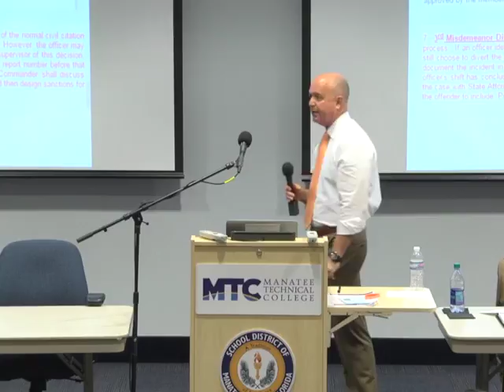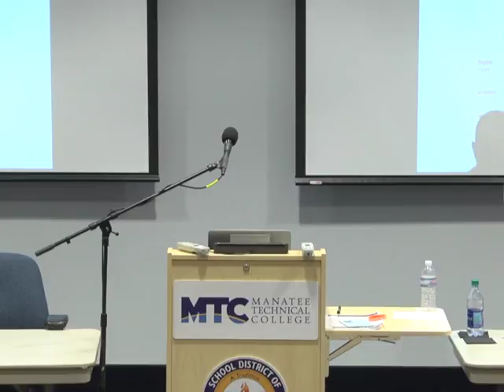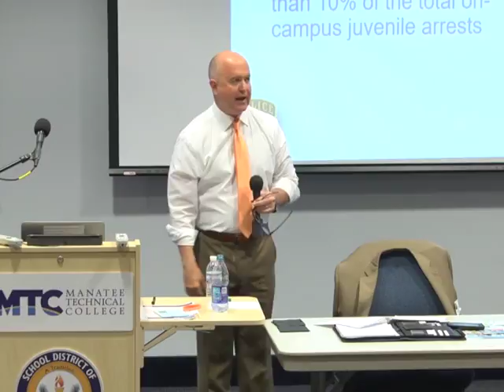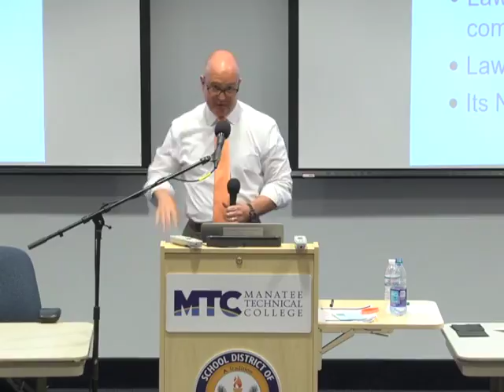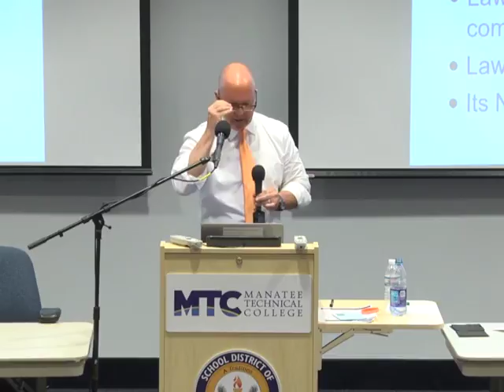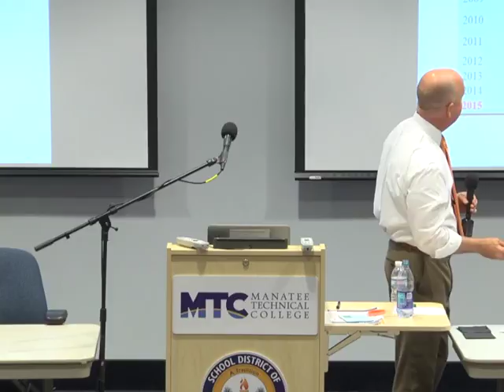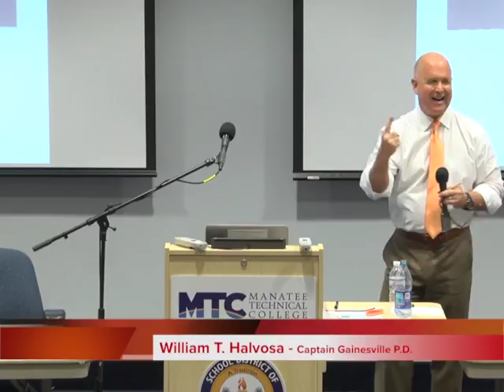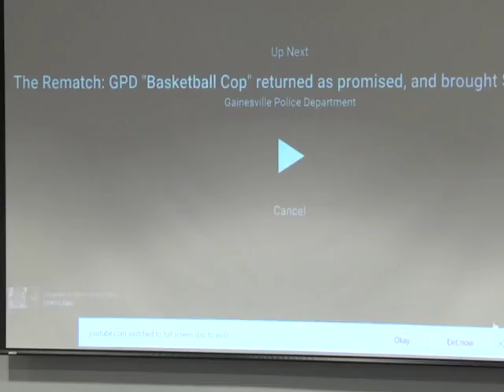5026 1 Strategic Approaches RED Part 2